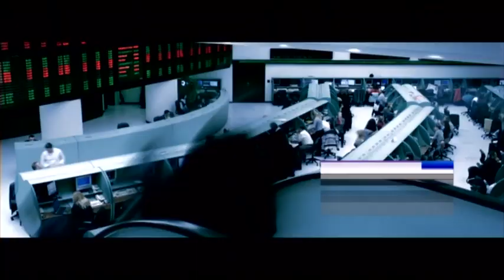هبوط إنتاج النفط الأميركي